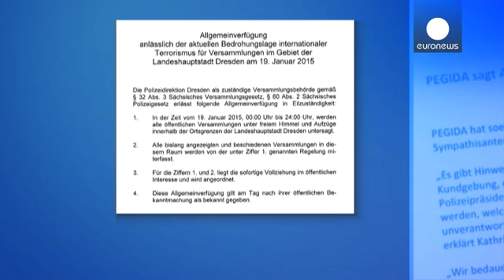Γερμανία: Για λόγους ασφαλείας ματαιώνει το αντιισλαμικό Pegida την επόμενη διαδήλωσή του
Ματαιώνει την επόμενη εβδομαδιαία διαδήλωσή του στη Δρέσδη, το αντιισλαμικό κίνημα Pegida στη Γερμανία, επικαλούμενο λόγους ασφαλείας. Οι διαδήλωσεις του κινήματος πραγματοποιούνται κάθε Δευτέρα σε διάφορες πόλεις της Γερμανίας. Σε ανάρτηση του κινήματος στο Facebook, αναφέρεται ότι ένας από τους οργανωτές δέχθηκε απειλή κατά της ζωής του από το αυτοαποκαλούμενο Ισλαμικό Κράτος.

Αντί διαδήλωσης, το κίνημα ζητεί από τους υποστηρικτές του να βάλουν μια γερμανική σημαία και ένα κερί στα παράθυρα.